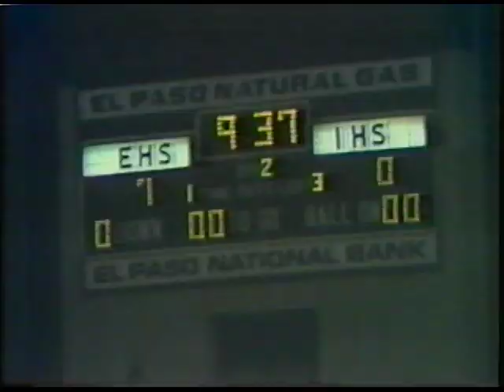1983 Eastwood High School sports recap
Fun look back at El Paso Eastwood High School's dominant sports programs from 1983. Originally edited for our 10-year reunion using rare KTSM-TV sports videotape archival footage.